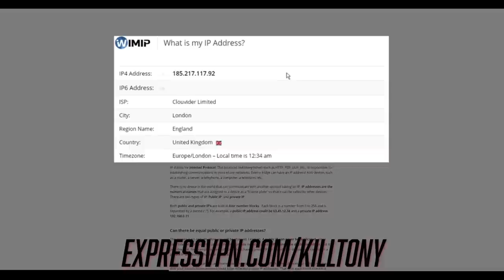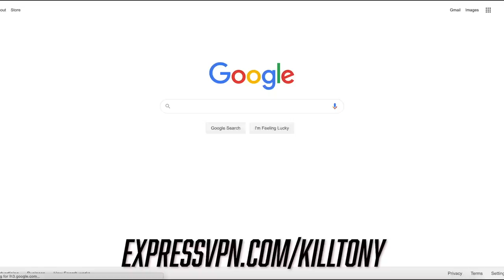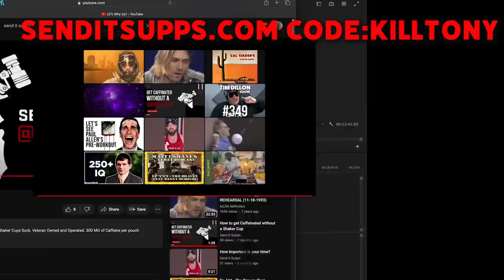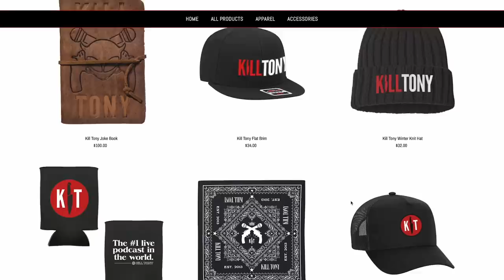KILL TONY #613 - ELEANOR KERRIGAN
WATCH THE KILL TONY 10 YEAR CELEBRATION SHOW NOW!

Eleanor Kerrigan, Paul Deemer, D Madness, Michael A. Gonzales, Hans Kim, David Lucas, William Montgomery, Jon Deas, Matthew Muehling, Jules Durel, Joe White, Kristie Nova, Yoni, Tony Hinchcliffe, Brian Redban – 05/23/2023

EXPRESSVPN.COM – GET 3 FREE MONTHS BY GOING TO: EXPRESSVPN.COM/KILLTONY
SENDITUPPS.COM - CODE: KILLTONY